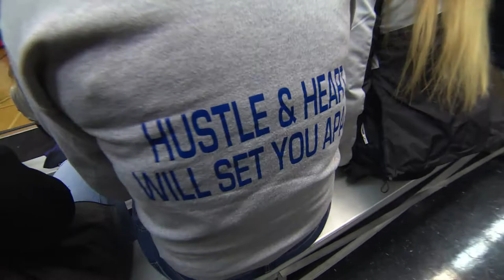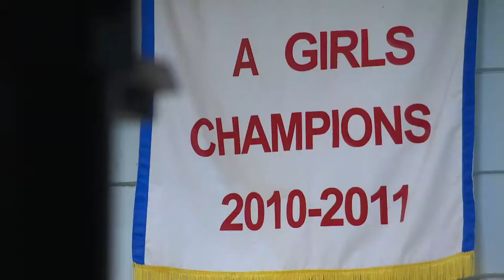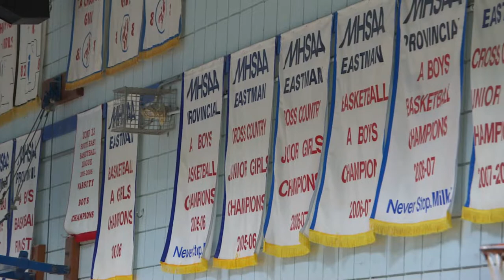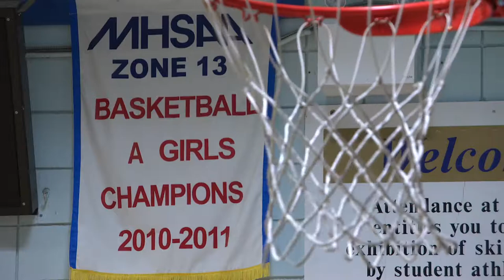Sprague Basketball: A Story about Basketball, and story about Community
Documentary for Radio show on CBC "Now or Never"